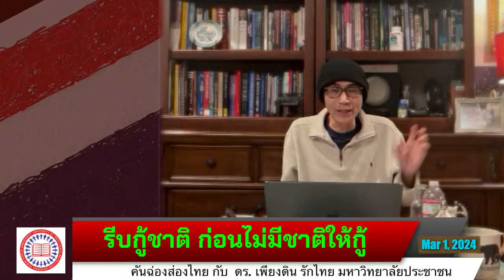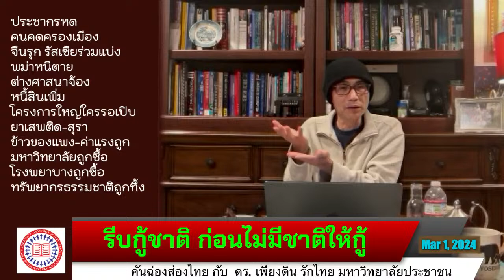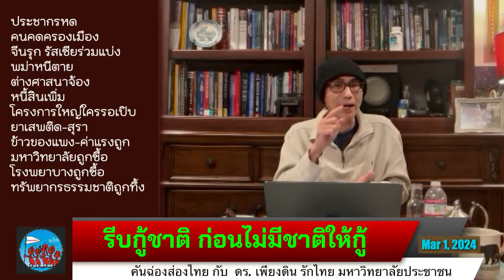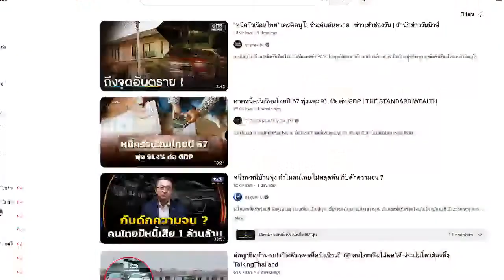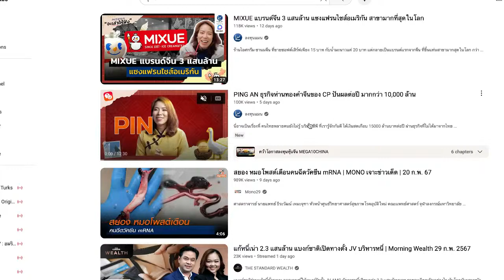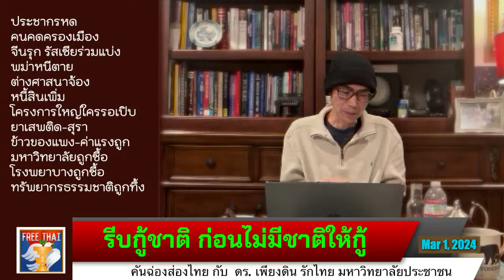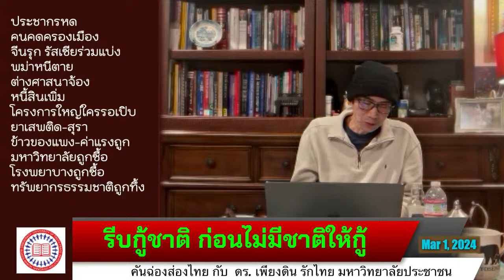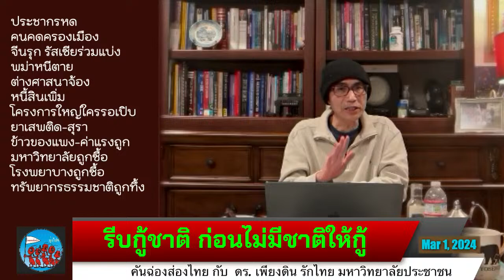จงกู้ชาติก่อนไม่มีชาติให้กู้ โดย ดร. เพียงดิน รักไทย 1 มีนาคม 2567